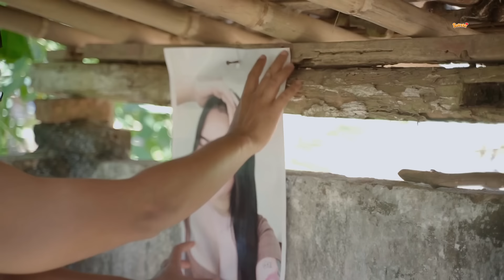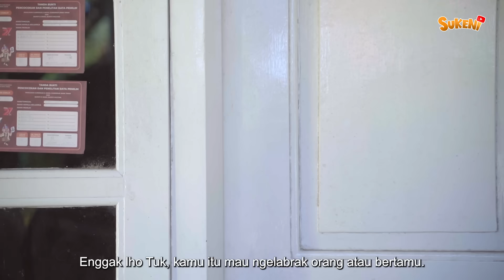PIJAT PLUS PLUS || KOMEDI JAWA EPS 80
Terimakasih sudah melihat channel kami, Kami hanya menceritakan keseharian kita bersama yang di komedikan menjadi CERITA KESEHARIAN. Jika ada kesalahan dalam berbicara kita bersama mohon maaf, kami hanya niat untuk menghibur.

Kaos Sukeni Entertainment dengan desain:
1. Orenek Batur Kelon Merapat Kopi PangkoN
2. Hidup Ini Asik Jangan Terlalu Fanatik
3. Bangbayikkk Mit Amit Kiiiikkkk

Matur suwun sedoyo